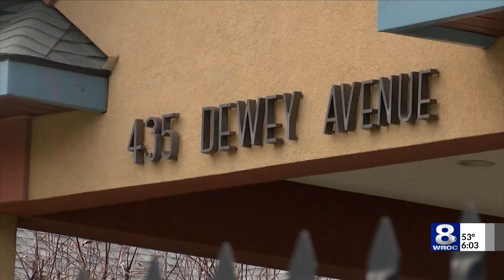Death of DePaul staff member Brittni Iverson ruled as ‘homicide’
On Thursday, RPD says the Major Crimes Unit finished their investigation “into the homicide of Brittni Iverson.” They add the case has been turned over to the Monroe County District Attorney’s Office for review of any potential charges.